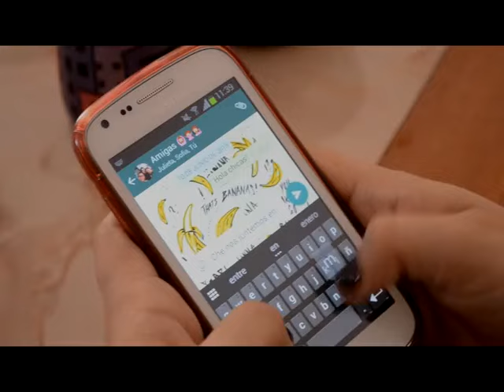NOMOFOBIA - TP Nº 4 - GRUPO 8 - ECI - UNC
TRABAJO PRÁCTICO Nro.4: “Historia en 1 minuto”
CORTO FICCIONAL “NOMOFOBIA”
GRUPO 8:
Arguello Bolaños Micaela; Correa Dianela; Juárez Martin; Marcó Franco; Pereyra Rodrigo y Valenzuela Daiana